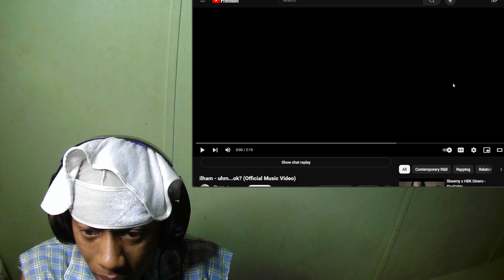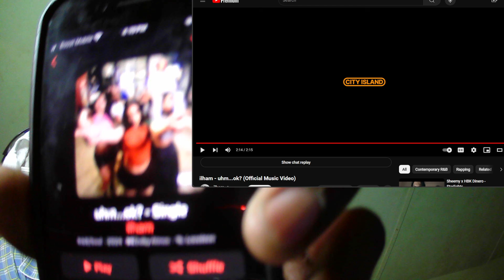ILHAM - UHM…OK? (OFFICIAL VIDEO)